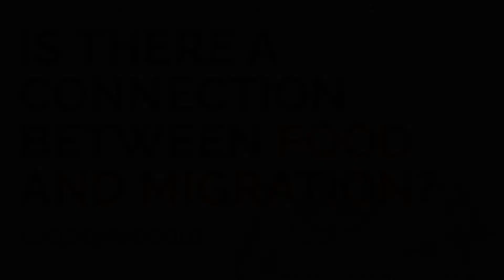Lucio Caracciolo - 8th International Forum on Food and Nutrition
Save the date of the 8th International Forum on Food and Nutrition: December 4 and 5  2017  Hangar Bicocca, Milan.